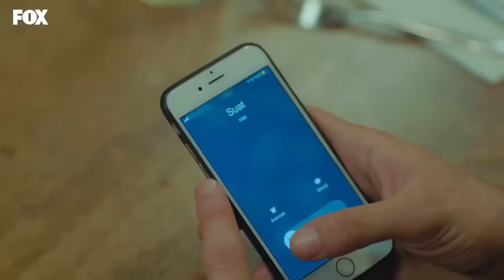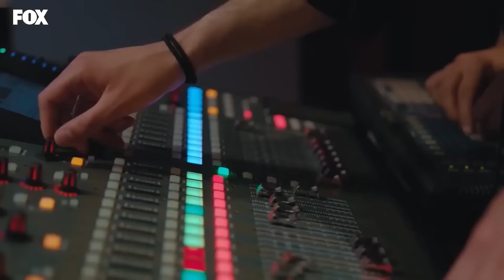Kalplerimiz Her Zaman Birlikte - Bizim Hikaye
Filiz, Barış'ın yalnız gitmesini istemiyor. SENİ ASLA YALNIZ BIRAKAMAM

KÜNYE
Yapım: MEDYAPIM
Senaryo: Ebru Kocaoğlu - Verda Pars
Yönetmen: Koray Kerimoğlu
Uygulayıcı Yapımcı: Direnç Aksoy Sidar